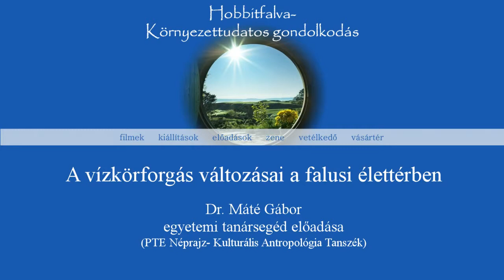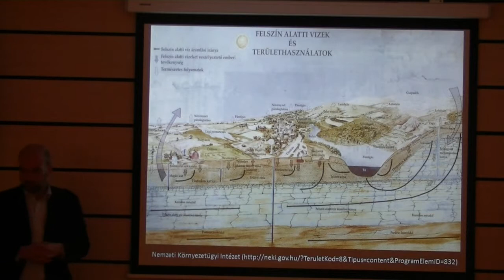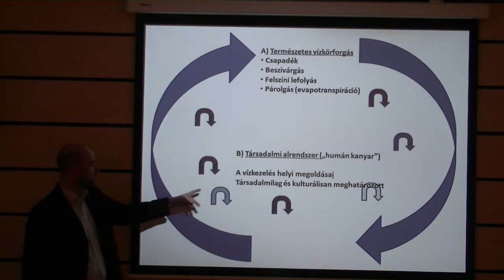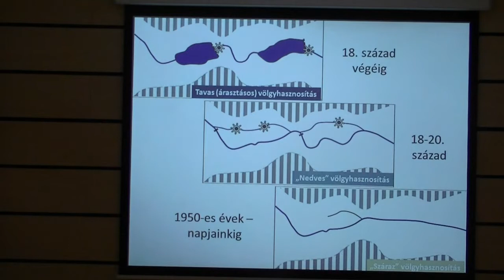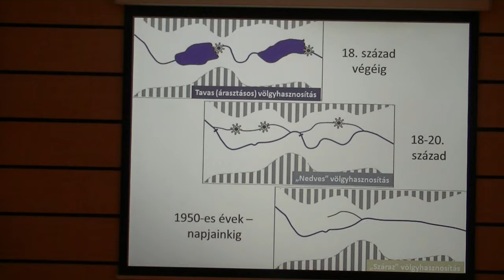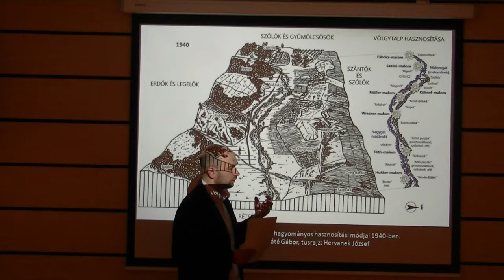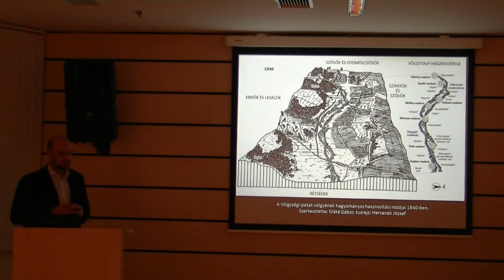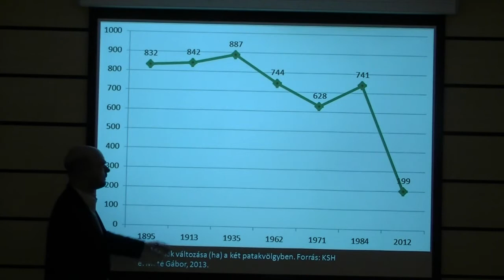Hobbitfalva - Környezettudatos gondolkodás (15/14)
A vízkörforgás változásai a falusi élettérben
Dr. Máté Gábor tanársegéd előadása
(PTE Néprajz- Kulturális Antropológia Tanszék)
Esemény: Könyvtári éjszaka a Tudásközpontban 2.
Időpont: 2014. április 9. (szerda) 17-24h
Helyszín: Dél-dunántúli Regionális Könyvtár és Tudásközpont - Pécs, Universitas u. 2/a.